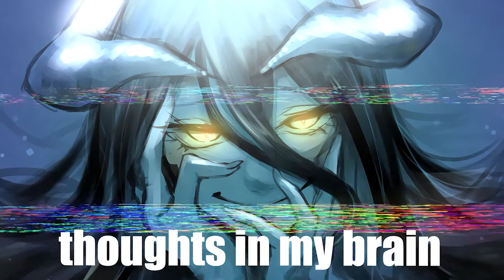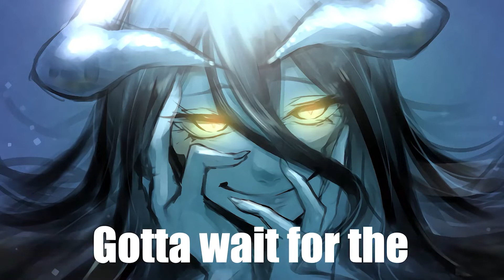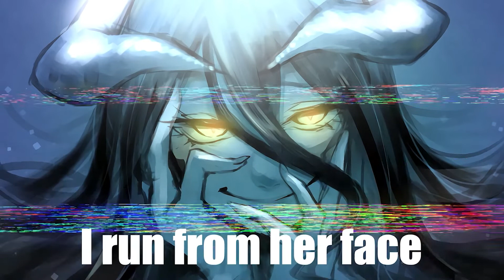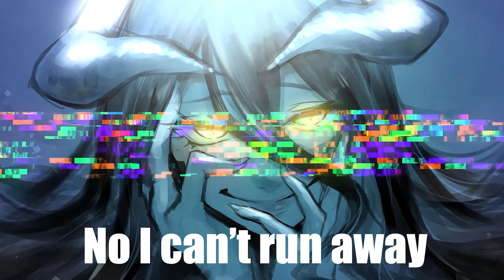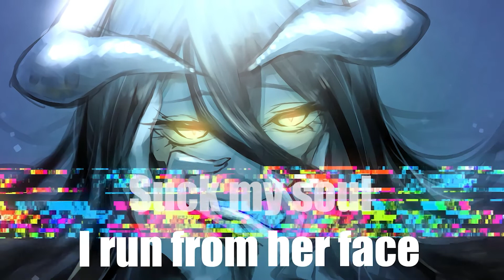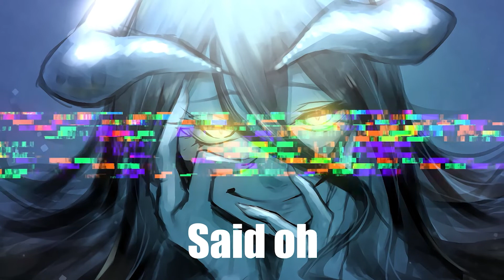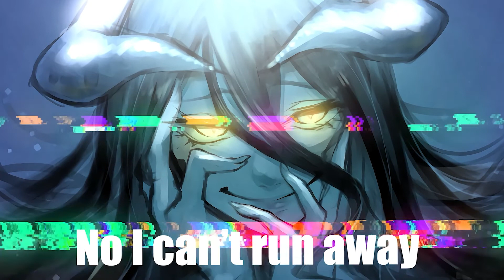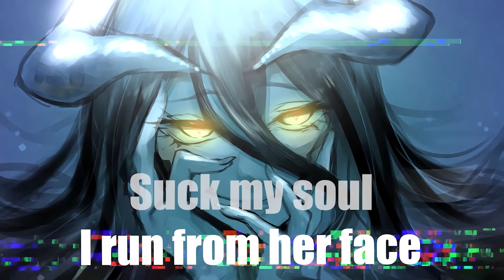Daycore - Succubus 1HOUR VERSION (Colson XL x Ero808) Lyrics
First 1hour version, tell me what you think...

Don't worry, i was just lazy this week new nightcore came out next time